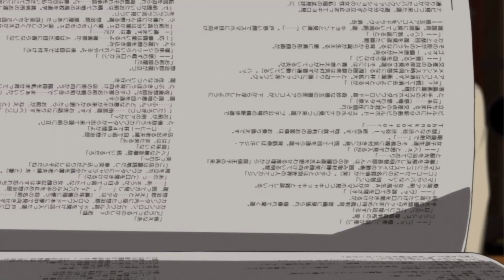Every time Goro Akechi appears or is mentioned in P5A [Episodes 01-11]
aka the only thing worth watching the anime for atm.